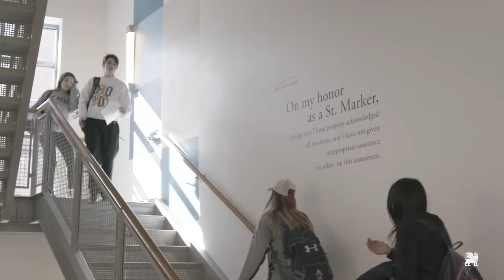The St. Mark’s experience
Learn more about the St. Mark’s experience and the extraordinary people who make up our community.